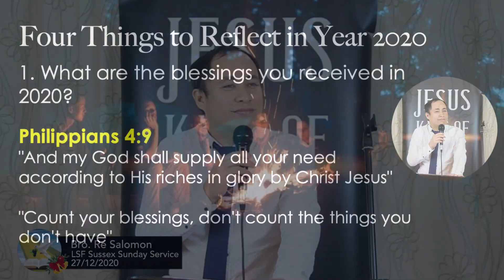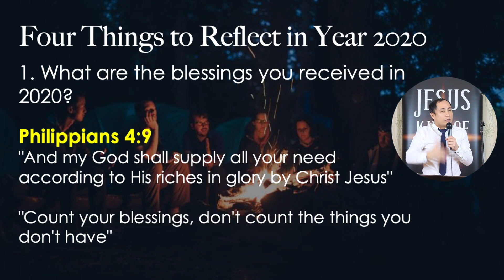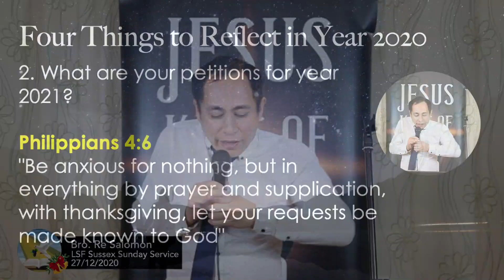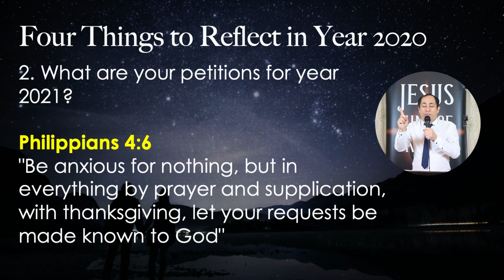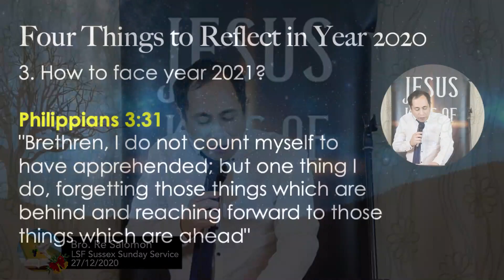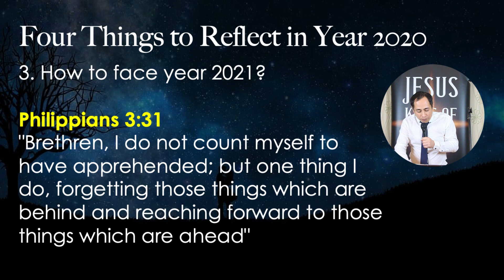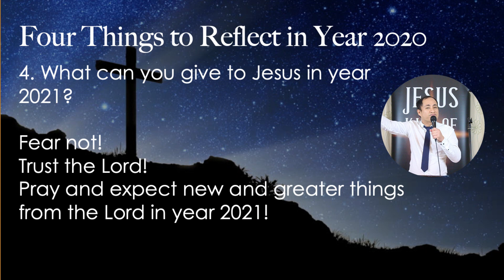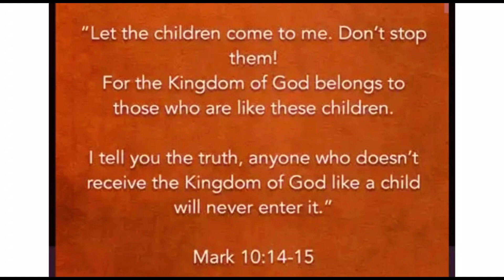Crossing Over Year 2020 | LSF Sussex | 27 December 2020